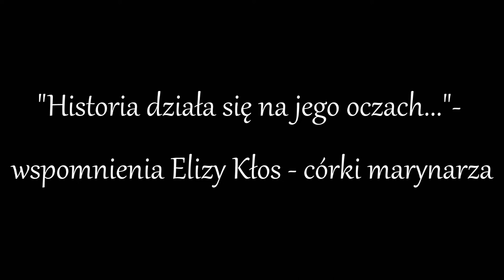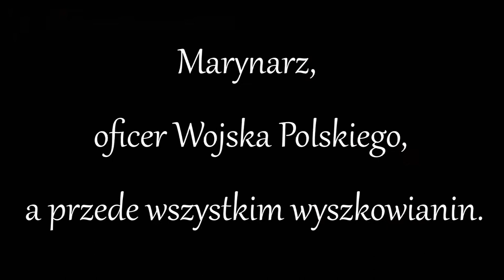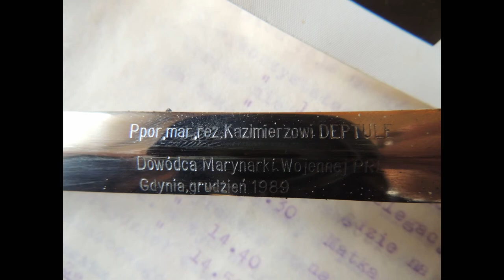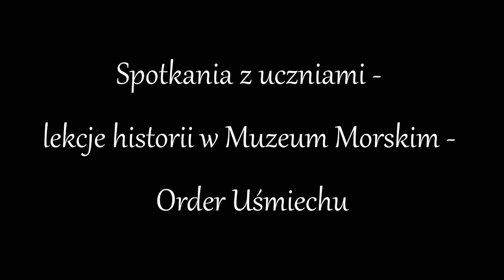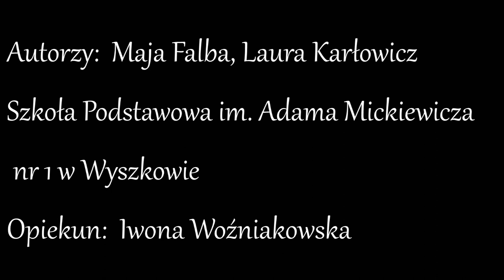Nie szukaj daleko bohaterów: Kazimierz Deptuła – wilk morski znad Buga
Autorzy: Laura Karłowicz 5b, Maja Falba 5b (SP nr 1 w Wyszkowie)
Opiekun: Iwona Woźniakowska
Film na IV Przegląd Filmów Młodzieży Szkolnej o Wyszkowie - czerwiec 2017